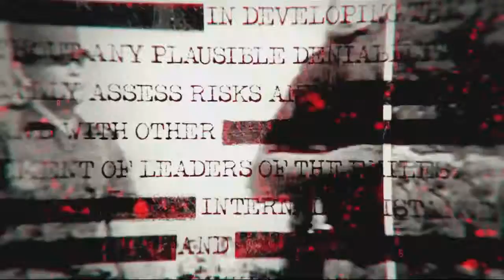Let's Play Call of Duty Black Ops 1 - Part 1 - Operation 40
Hey Guys! This is my first ever Call of Duty Black Ops gameplay uploaded on my channel and i really hope you enjoy it! I'm doing a playthrough due to the release of Black Ops 3 so I will be playing Black Ops 1 and 2!

--CookieBoy--